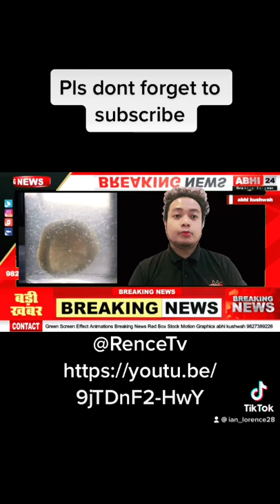Day 9 of RAMADAN2022